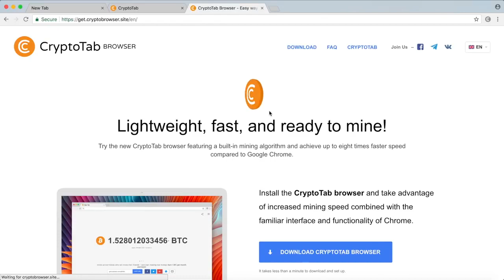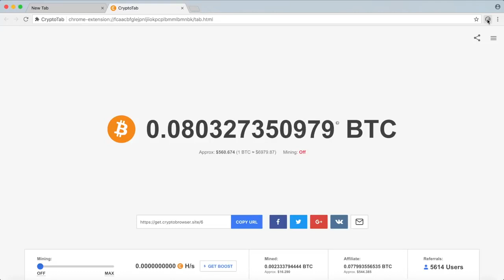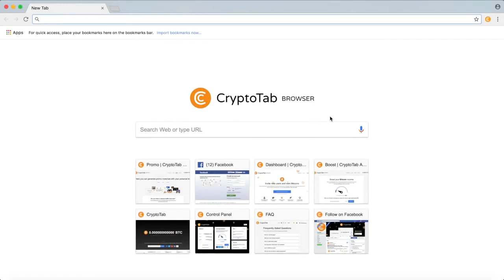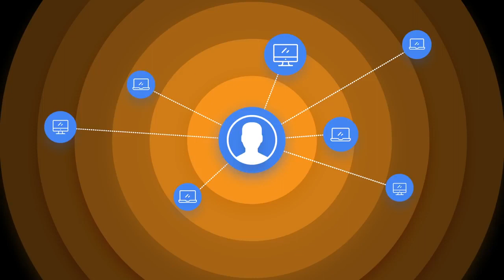CryptoTab Browser & Other Cloud Miners to Earn Bitcoins While Surfing the Web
Install your FREE CRYPTOTAB BROWSER and start earning Bitcoin instantly...

The Best Cloud Mining Sites From Which to Earn Bitcoin and Other Cryptocurrencies